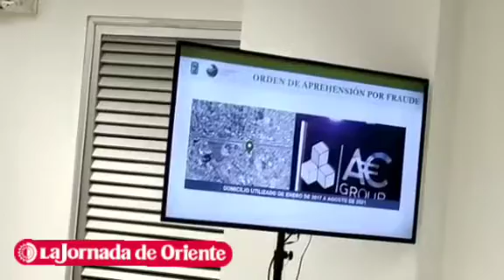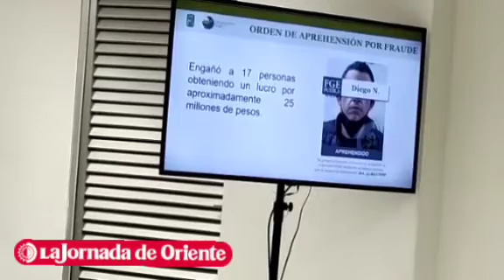FGE detuvo a Diego N. por incurrir en el fraude a 17 personas con 25 mdp mediante AE Capital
La Fiscalía General del Estado (FGE) dio a conocer la detención de Diego N. por incurrir en el fraude a 17 personas con 25 mdp mediante la firma AE Capital